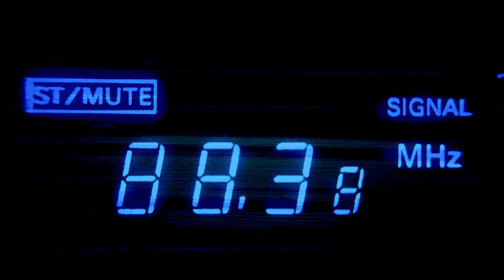If we do not wake up now it will be too late. Stop the annexation of the Palestinians